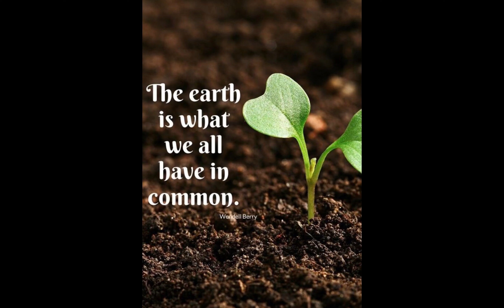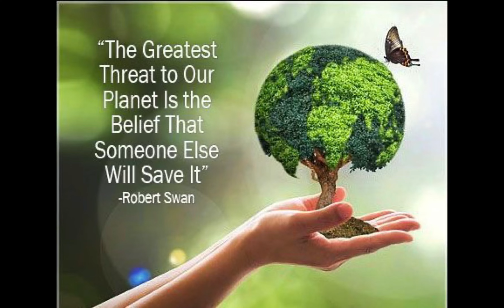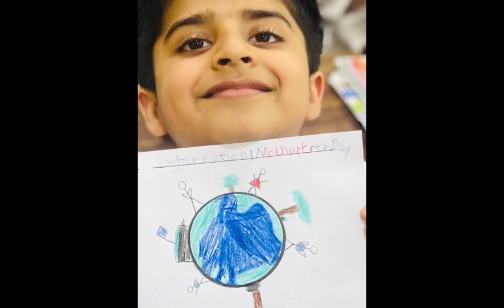22nd April International Mother Earth Day